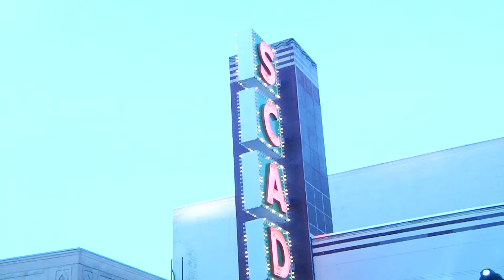SCAD Radio Sits Down With Armageddon Time Production Staff (Film Fest 2022)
Thumbnail credit to Taylor Eby (@taylor_eb14)